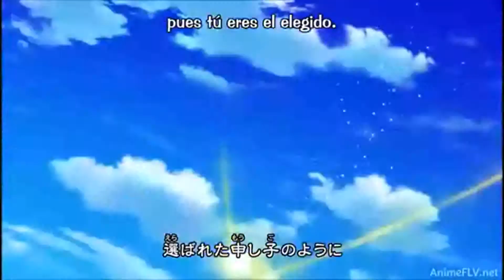OPENING 2! Saint Seiya SOUL OF GOLD HD! 720p!